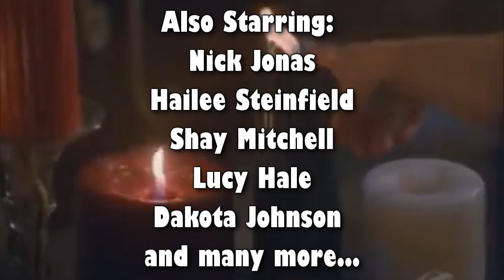The Curious Witch Episode 15 Part 1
Demi’s POV
It was my 18th birthday and I knew tonight there would be a big ceremony for me to decide that I would be evil. Not too much has happened in the months after me and Joe got back together except we had graduated and he got accepted to NYU, which I was thrilled for because we could still see one another. I never told my parents about Joe just because I just chickened out. I went back to going through my good routes no longer practicing dark magic making excuses for whenever mom and Aunt Dakota wanted to show me. Over the few months me and Joe got into a few arguments over me becoming evil and standing up to my mom, but he always ended up realizing that this wasn’t easy for me this was really hard and he would end up just holding me tight and saying he’s there for me.  Speaking of Joe I was going to spend a hour or two with him because I wanted to see my boyfriend on my birthday and no one could stop me not even choosing my life path forever. I snapped my fingers as soon as I was ready, and was instantly at the field. I was expecting to see Joe which something amazing set up but all I saw was nothing, which made me pout since he had been telling me for weeks he had something amazing planned since he knew I couldn’t spend the entire day with him. We kind of did a joint thing for his birthday, 5 days ago but he still wanted to do something special for just me. I climbed onto a rock thinking maybe he was just running a little late, I pulled out my phone responding to birthday messages from texts, facebook and even Instagram. Both Shay and Lucy posted cute collages of us. When I finally responded to all of the messages, Joe still hadn’t arrived I sent him a quick text before deciding to play candy crush. Once she had no more lives still no Joe this time she called him, no answer she looked up to still not see Joe. She sent him a text she waited a bit when there was no response she called him. This wasn’t like Joe. He always responded even if he was driving I know he has his phone connected to his car. I started to get a bad feeling I tried texting him again and calling when he didn’t respond I knew I couldn’t wait anymore, I  snapped my fingers to land at Joe’s didn’t see his car parked outside, I could try transporting all over town but that could take hours trying to go anywhere and everywhere so instead I decided to go home maybe look up a location spell or something to find him the moment I land in the kitchen I hear noises sounding like magic coming from the basement. It’s where Aunt Dakota and mom did most of their potions except from time to time they did up here. I heard more noises deciding to check it out real quick then look up the spell but when I went down I wasn’t expecting to see what I saw, it was Joe he was held up in the air with glowing rings around his throat, hands and ankles, I knew those rings with a wave of a hand or a quick word they would continue to tighten until basically strangling Joe to death. I looked away from Joe to see Aunt Dakota and my mom at the table with the book.
“MOM! AUNT DAKOTA! WHAT ARE YOU DOING? BRING HIM DOWN NOW!” I screamed not caring if I blew my secret about me and Joe in the moment.
“No, so he’s the reason why you’ve been acting weirdly now we know, it’s the reason you don’t want to come wreak havoc or even learn the dark magic and master your craft. You’re a witch Demi! And you let a human distract you.”
“How did you even find out?” I stuttered no point denying I was with Joe.
“We are witches Demi we used to magic we were wondering what was wrong with you, so we did a spell to see where you’ve been going and you’ve been lying you haven’t been with Hailee but with him.” My mom harshly said him, like Joe wasn’t a person. “A human.” She said appalled.
“What’s wrong with being with a human, you’re with dad.”
“And I’ve realized that now that was a mistake. He kept me from being my true self I do love him but he has held me back.” I was about to speaking before hearing groaning from Joe.
“Good he’s awake.” Aunt Dakota smirked.